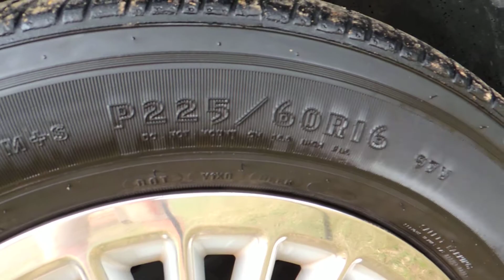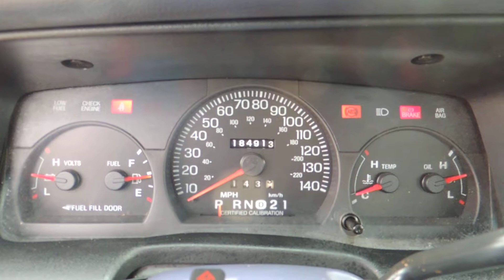2002 Ford Crown Vic Police Interceptor VIN 4859